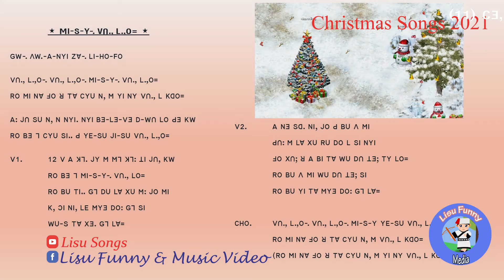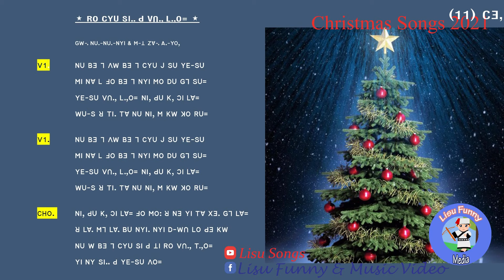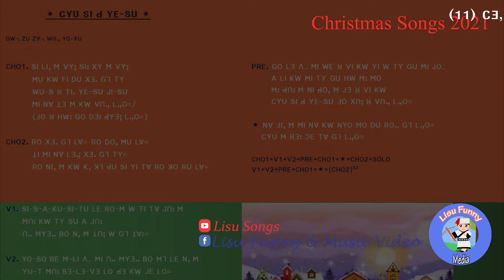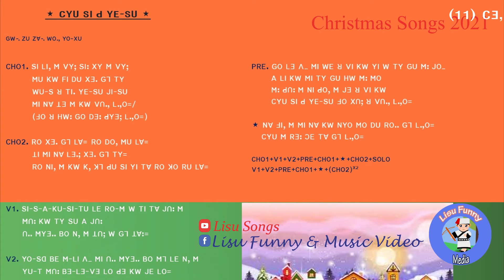ꓬꓰ‐ꓢꓴ ꓦꓵꓻ ꓟꓴꓽ ꓖꓪ (11)ꓚꓱ,꓿ Lisu Christmas Playlist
Lisu Christmas Playlist 2021
ꓬꓰ‐ꓢꓴ ꓦꓵꓻ ꓟꓴꓽ ꓖꓪ (11)ꓚꓱ,